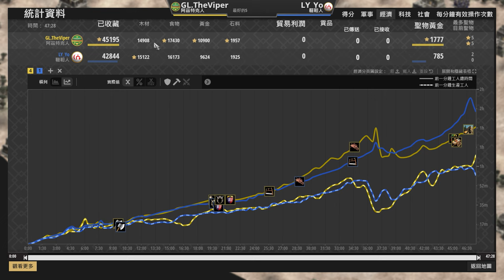【世紀帝國2決定版】Viper與Yo上演大換家！Viper首當其衝被狂插20村還能夠再戰前線嗎？ 韃靼 vs 阿茲特克